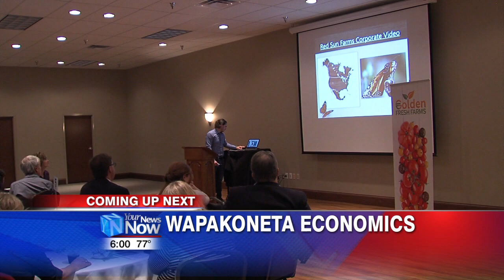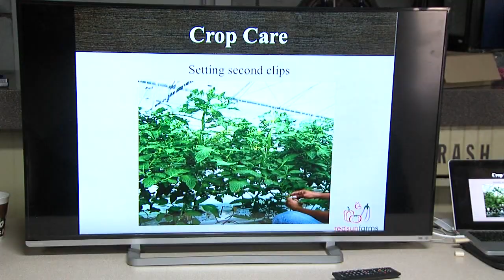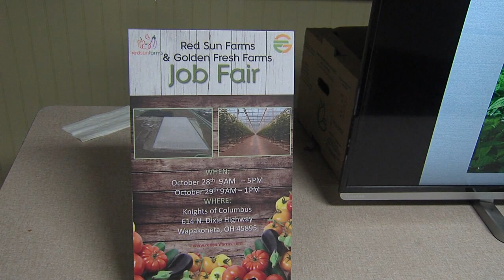wapak econ lunch